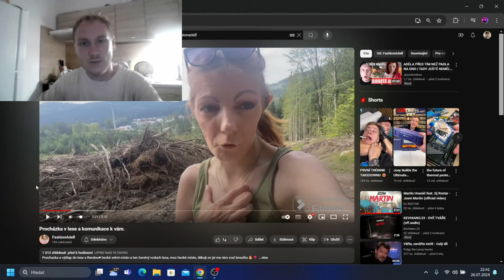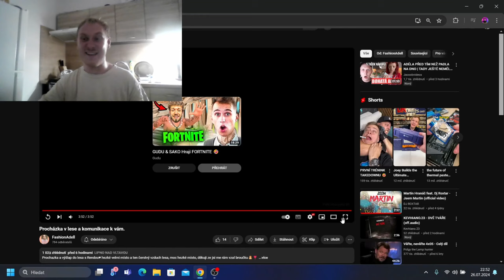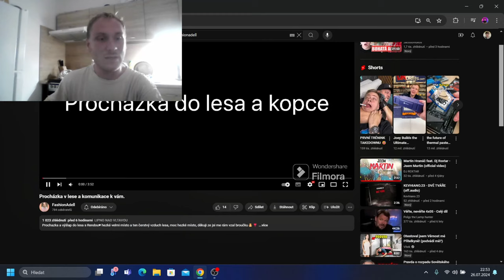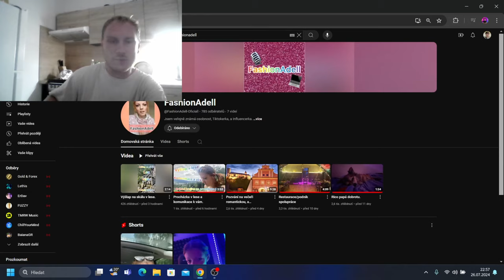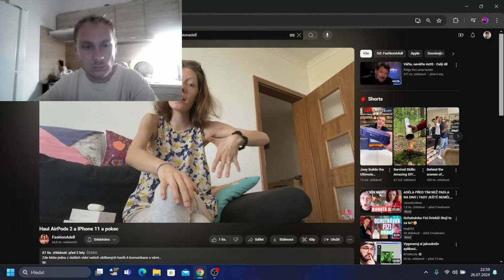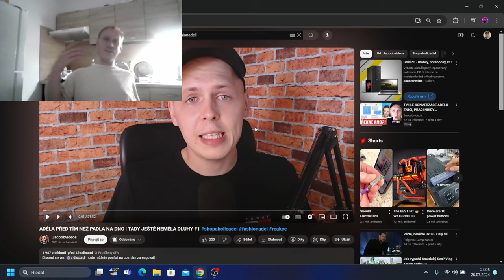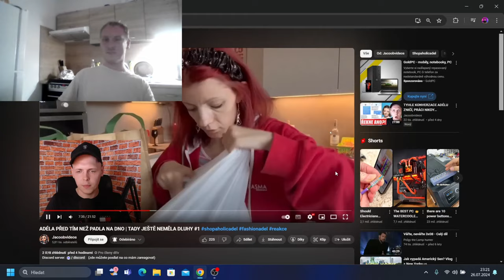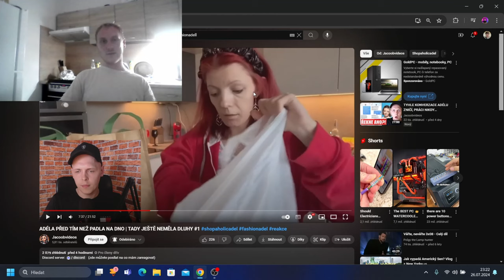ShopaholicAdell reakce [vlog haul] @Jacoobvideos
Uvedené zdroje yutubera : @Jacoobvideos